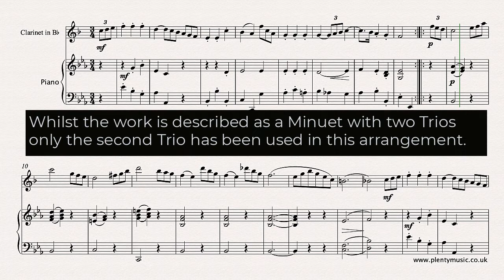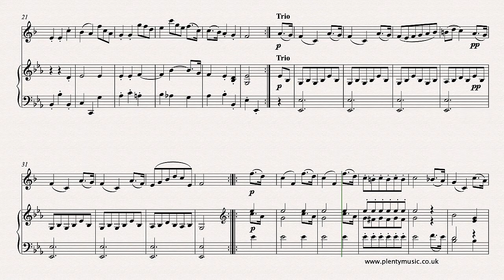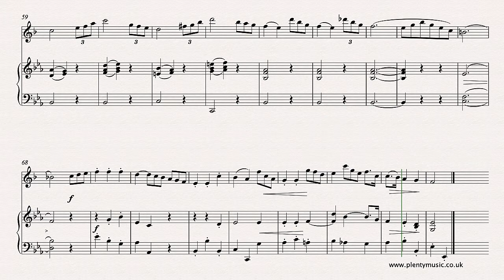Schubert F. | Minuet in Eb D.335 arranged clarinet in Bb & piano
The Minuet&Trio in E Flat by Franz Schubert is an excellent performance piece and this arrangement for clarinet in Bb with piano accompaniment is available from PlentyMusic.sheetmusic & accompaniments Improve music practice routines using PlentyMusic sheet music and accompaniment downloads.

Whilst the work is described as a Minuet with two Trios only the second Trio has been used in this arrangement. Minuet and Trio are performed without the written repeats sounding in the realisation. A clarinet in Bb part appropriately transposed is appended to the full score which can be downloaded as pdf file from the PlentyMusic website. Three piano accompaniments plating at 112, 116 and 120 quarter note (crotchet) beats to the minute are also available enabling players to incorporate ensemble playing into their practice routine. In a performance the Minuet and Trio should be performed as follows. Minuet AABB | Trio AABB | Minuet AB. The playback tempo of the flute and piano realisation is 120 quarter note beats to the bar whilst both the Minuet and Trio are played at the same tempo. Legato playing is required in the playing of the Trio section. Many of the melodic ideas from the music from the classical and romantic era can be understood to be almost like conversations. The movement was originally a work for solo piano. The triplet figuration is a prominent feature in the melodic line which has a range of two octaves in essentially a two, three sometimes four-part texture. The small ornamental notes in bar 41 do not sound in the realisation and possibly are best not added until the movement can be played competently. This an excellent movement for developing the playing of a range of different articulations. Players should explore the dynamic element in their performances exploring contrasting dynamics. A movement with clarity of intention particularly in respect to its rhythmic detail. Regular 8 bar phrases feature predominantly. The pause marks indicated in the sheet music score are an aspect of the score detail that can be explored in a live performance. The compositional basis of much music from the classical era is concerned with the exploration of contrast. This is a feature that can be readily identified in the music of Schubert. There are many arrangements to be discovered on the PlentyMusic website featuring a range of instruments and ensembles.